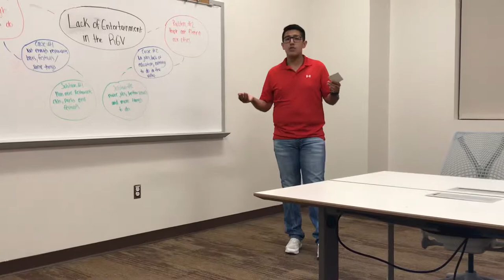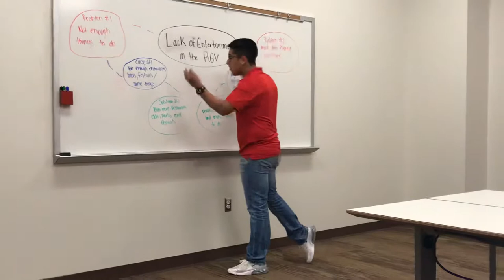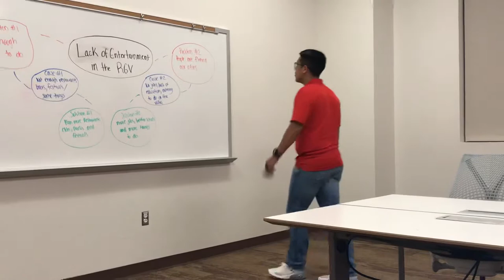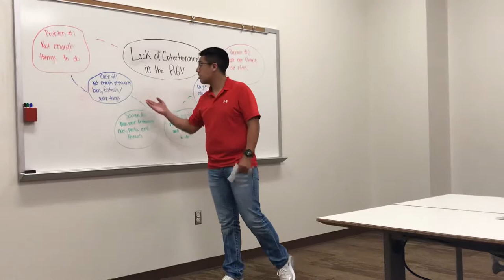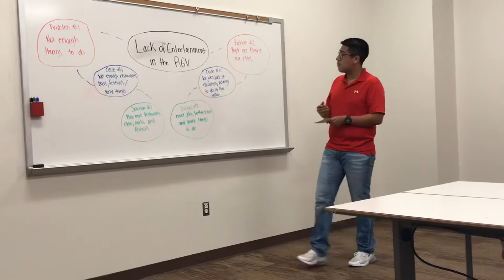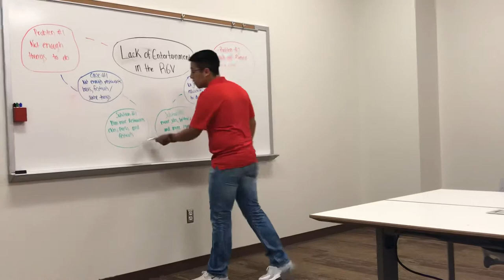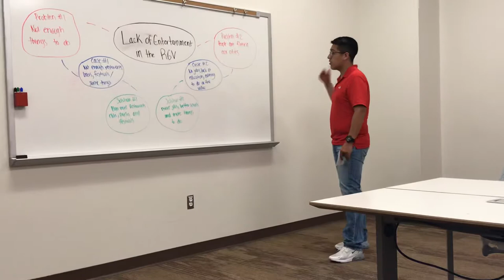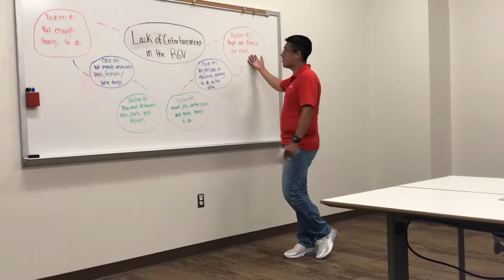Lack of Entertainment (Persuasive Speech)